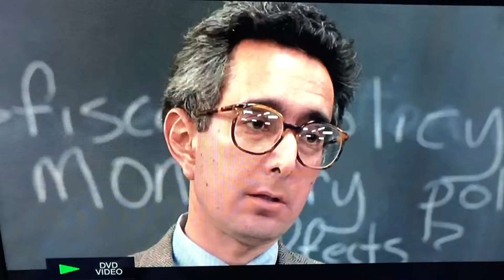Bueller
Bueller... Bueller... Bueller... um, he's sick...